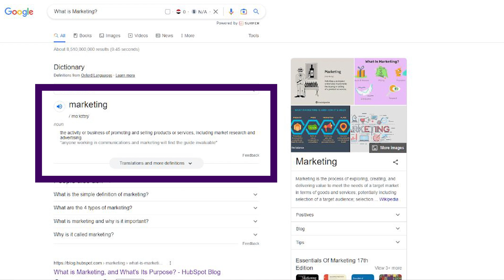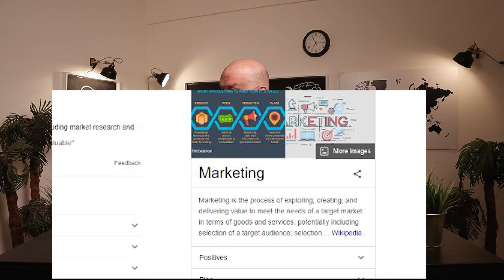ما هو التسويق؟ في 2023 و كيف يختلط الأمر؟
ما هو التسويق؟ و ما هو الهدف من التسويق ؟و كيف يختلط الأمر؟  نعتقد كثيرا ان المبيعات هي حزء اساسي من التسويق ولكن هذا غير صحيح و ما هو التسويق الالكتروني؟

خصم علي كورس في االتسويق الإلكتروني و الاإعلانات
خصم علي كورس في كتابة  و تسويق  المحتوى
Marketing During Crisis | كورس التسويق في الازمات